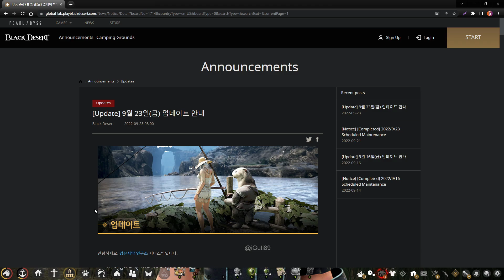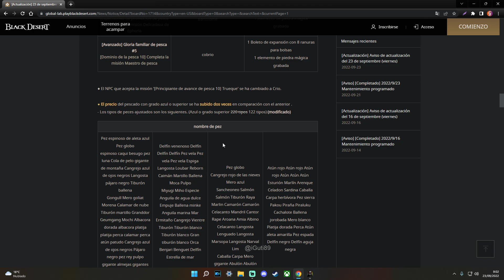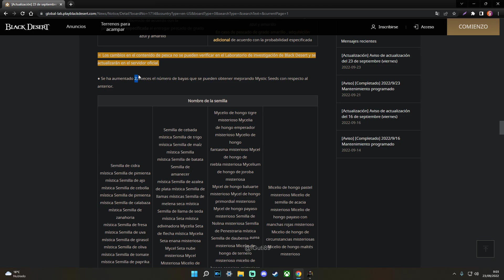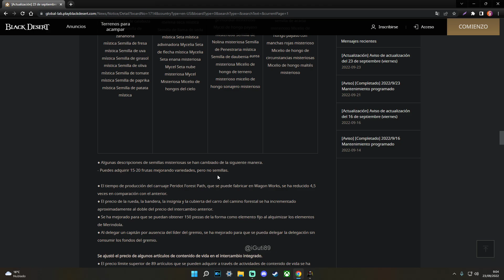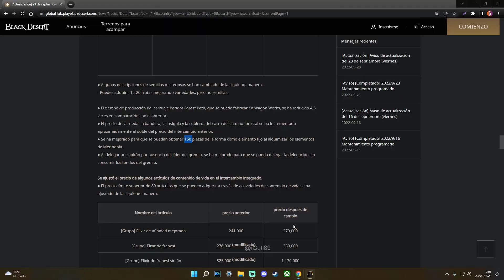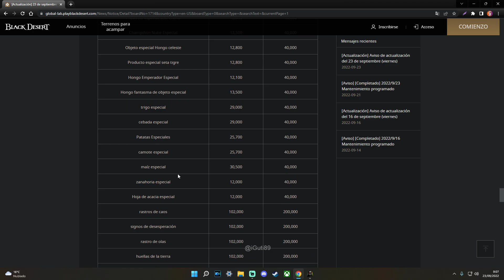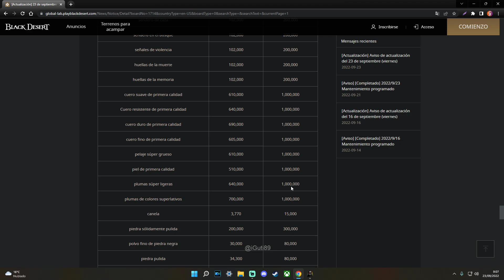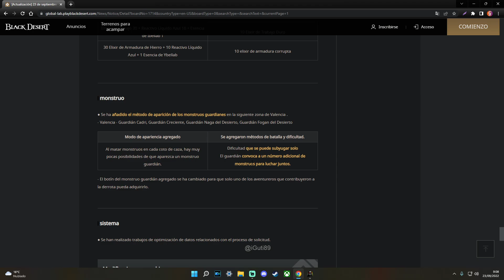BUFO PESCA Black Desert ¿REWORK COMERCIO?